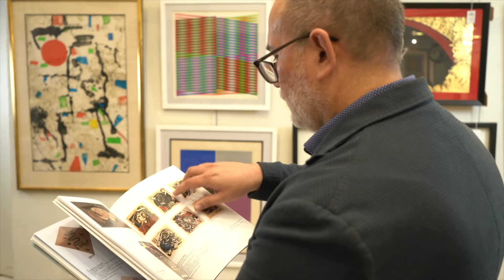Subasta de Obra Gráfica y Fotografía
La Universidad Iberoamericana en con conjunto con Morton Subastas invitan a la exhibición previa en nuestro salón de Monte Athos 179, hablándonos de la importancia de la Obra Gráfica dentro de las colecciones de arte, así como la versatilidad que representa para los artistas.
Del 17 al 26 de octubre de 9:30 a.m. a 6:00 p.m.